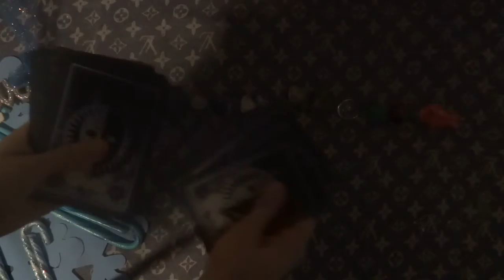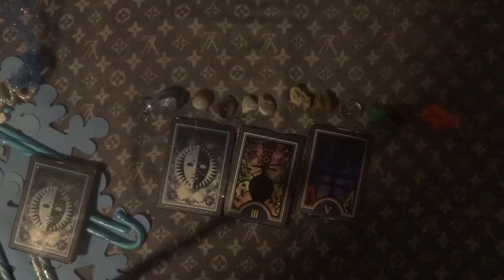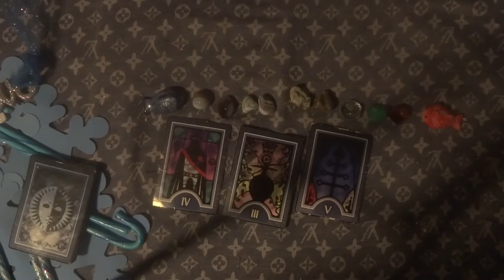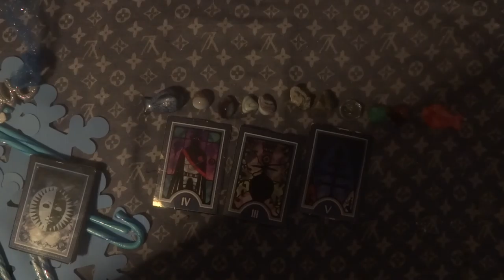February 1st Daily Video Reading